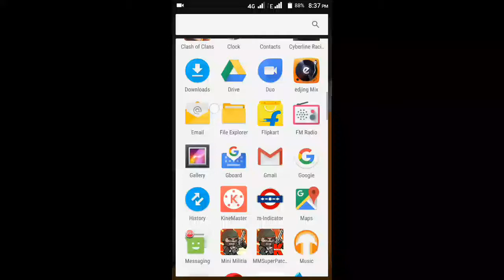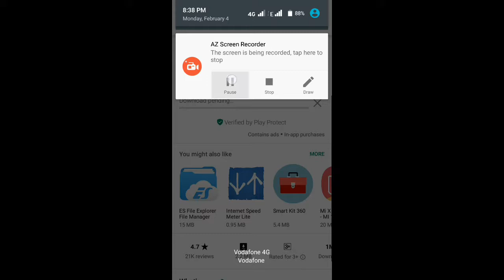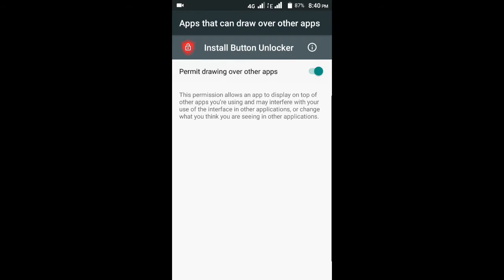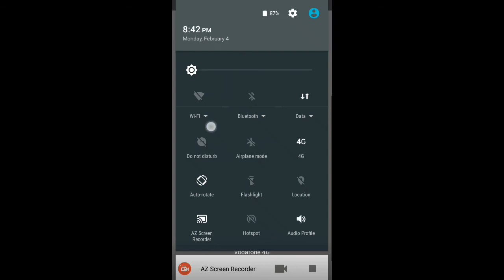Fix Android Install bottom problem 100000% working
Hii guys i m Akash today i m going to show u  how to fix Android Install bottom problem on Android

App link
5
4
3
2
1